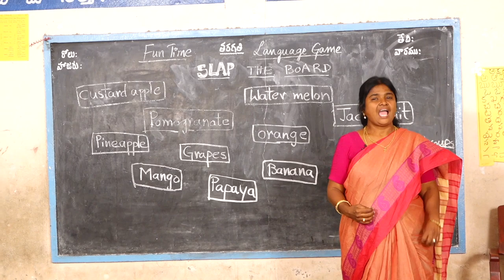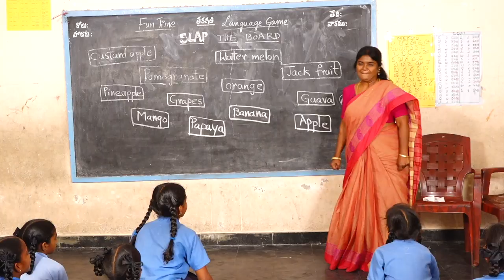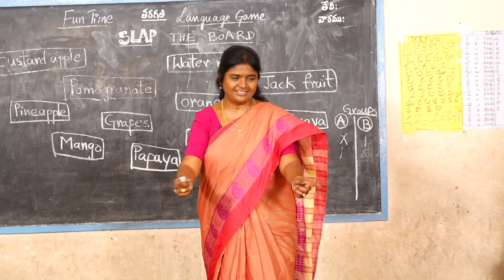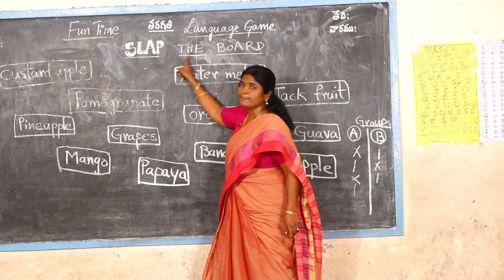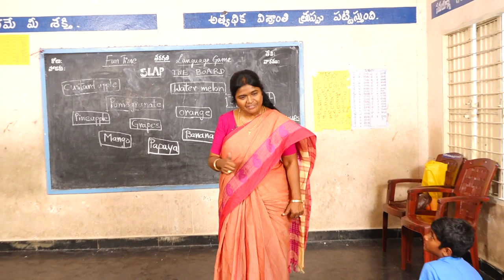SLAP THE BOARD LANGUAGE GAME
AP created language games for "VARADHI" (Bridge course) programme.